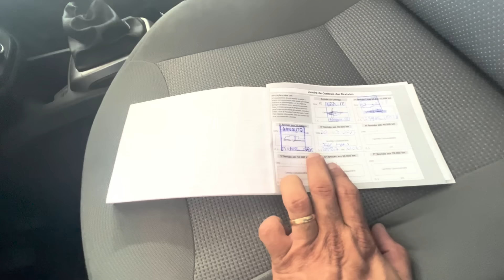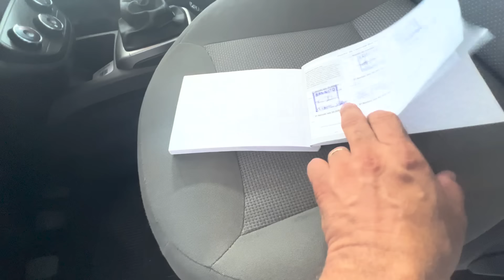Aprenda avaliar quilometragem adulterada!!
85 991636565